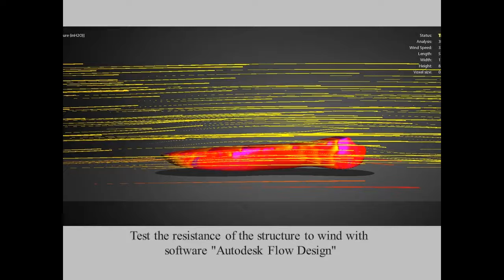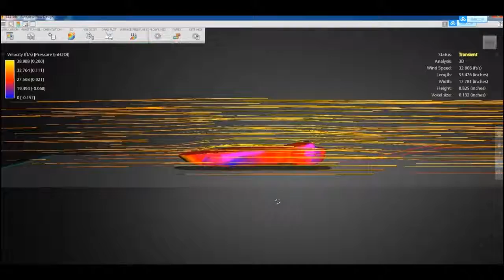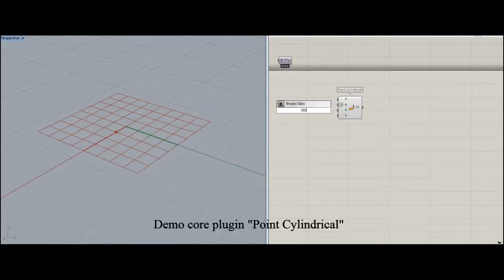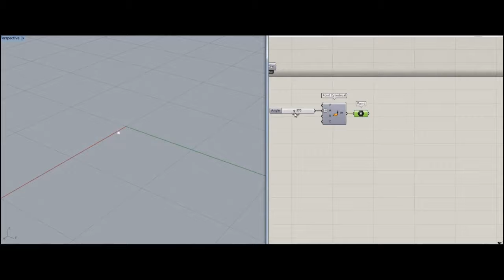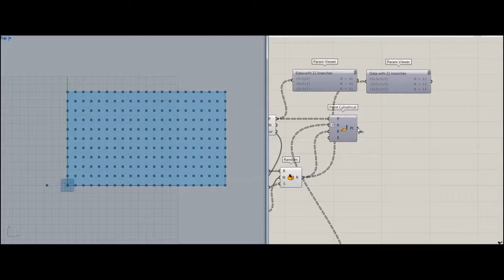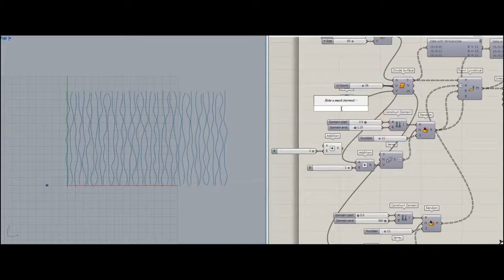Grasshopper with Rhinoceros - Shoes Outsole No.8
Testing software "Autodesk Flow Design".

                                                                              Gavin